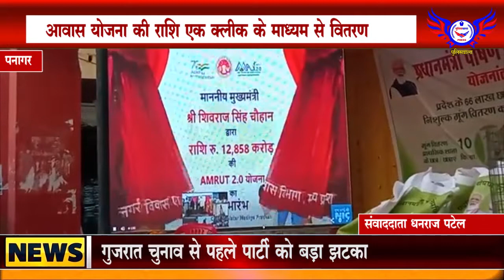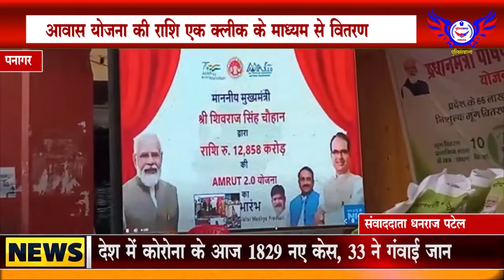आवास योजना की राशि एक क्लीक के माध्यम से वितरण........POLICEWALA